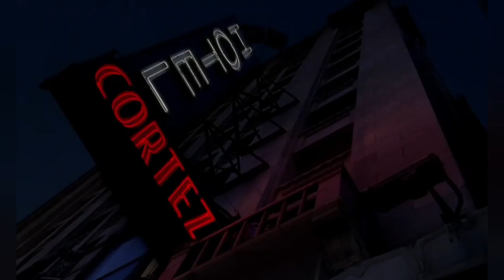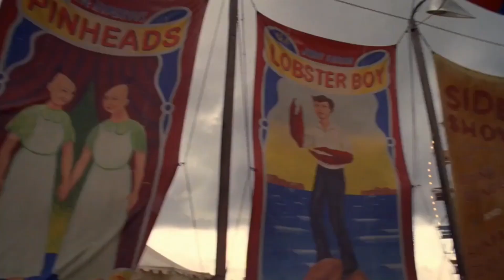AMERICAN HORROR STORY. CLIP BRING ME TO LIFE EVANESCENCE .1AO 5.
temporadas
1 mouder house
2 asilo
3 coven
4 freark show
5 hotel
musica bring me to life evanescence